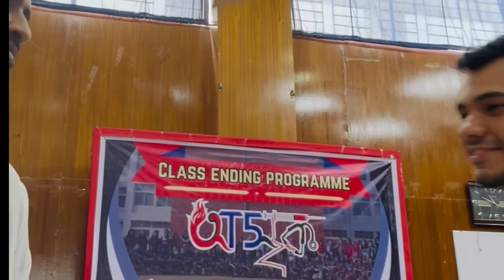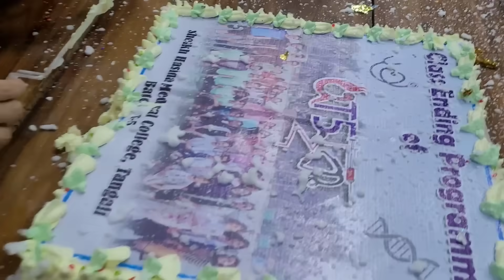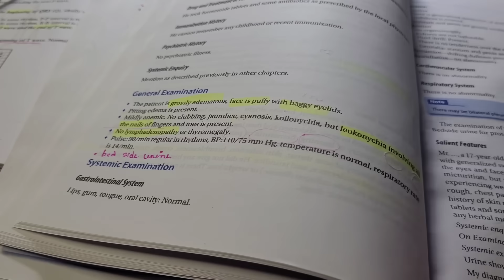Last lecture class of MBBS ‼️| Daily vlog 🩺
Hello everyone!
It all started five years ago, when I first entered the med school. Here we are now, it was the last lecture class of our med life so we celebrated it & made it memorable.